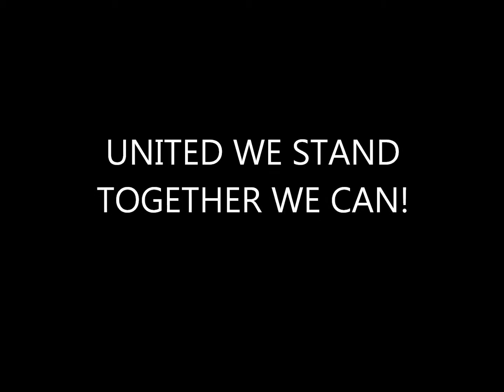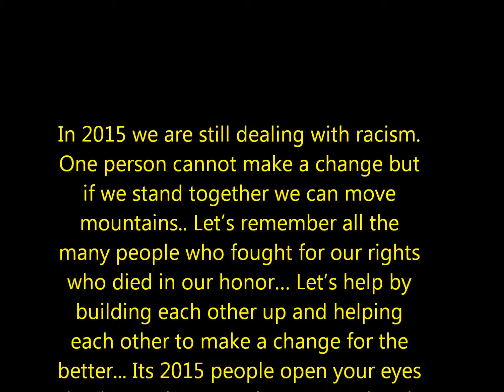Time To Fight Back Against Police Brutality (Wake up 2020)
Oppression is malicious or unjust treatment or exercise of power, often under the guise of a governmental authority or cultural opprobrium. This is the system which unfortunately black people have been subjected to everywhere in the world.  Enough is enough, black people we need to stand together, NOW is the time for us to unite, to be one. If I'm down please help me up because I will help you. I'm sick of the police hurting and killing our black men and women. I'm sick My heart can not take it anymore. (this video was recorded in Atlanta Ga)
in honor of Martin Luther king
RIP to all beautiful innocent souls that have lost their lives due to racism and police brutality
My heart goes out to all the families that have been affected